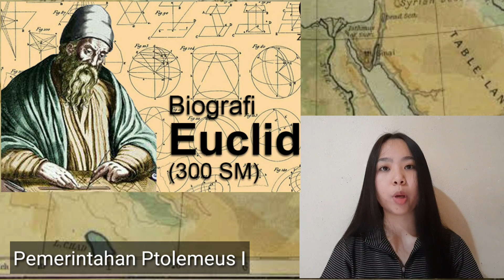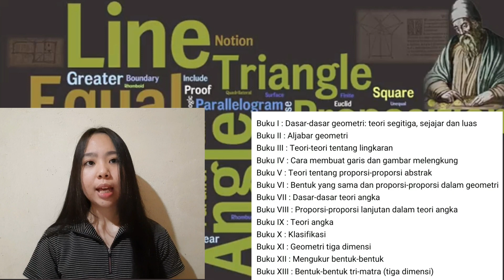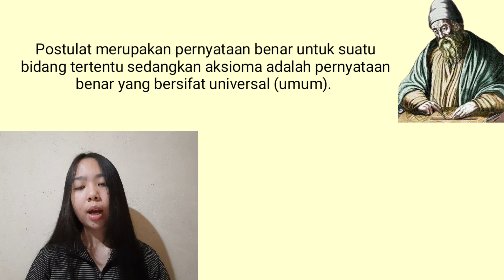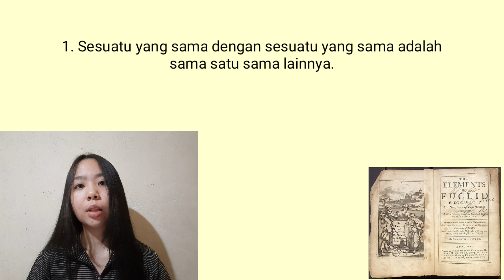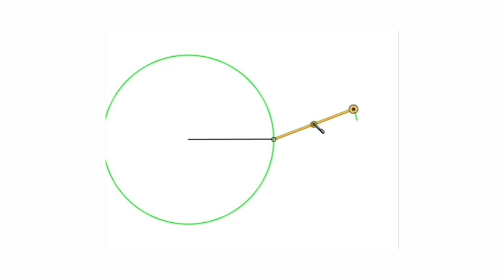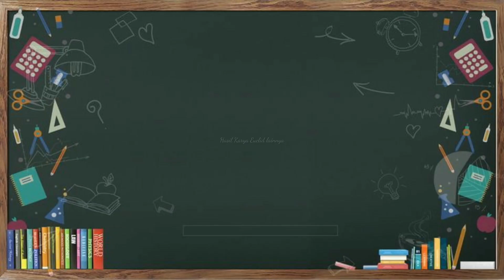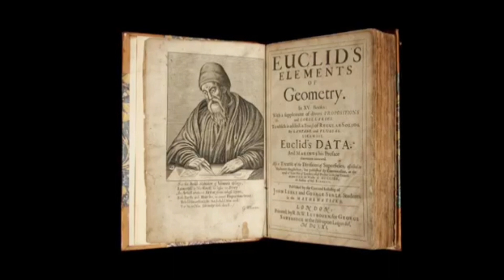BIOGRAFI ILMUAN MATEMATIKA EUCLID (BAPAK GEOMETRI)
Nama : Natalia Ch. Tumbel
NIM : 17504007
Jurusan Pendidikan Matematika

Video ini dibuat untuk memenuhi tugas akhir mata kuliah "Sistem Geometri"